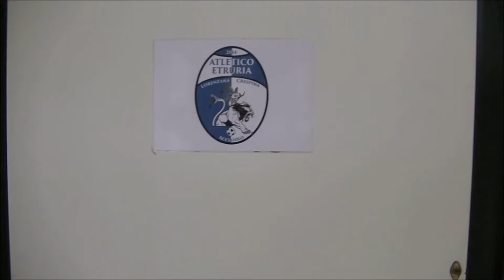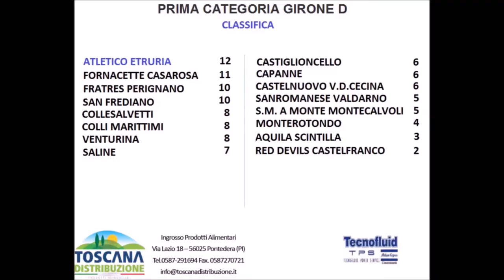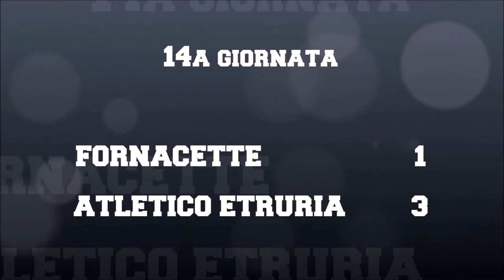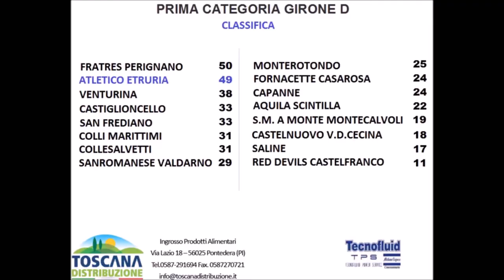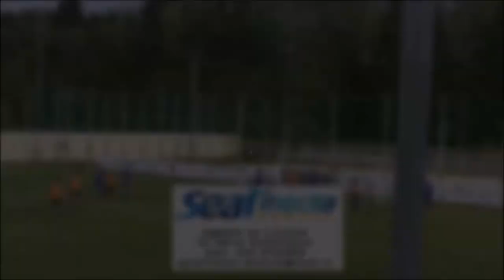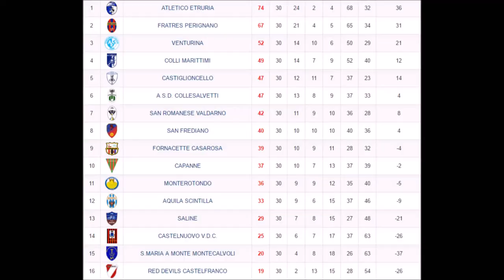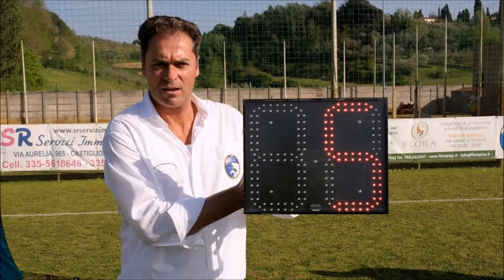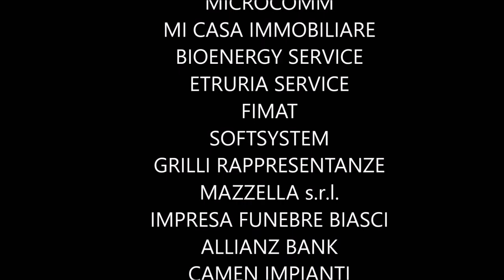CAMPIONI! Gli highlights della stagione e la festa Promozione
Atletico Etruria 2015/2016